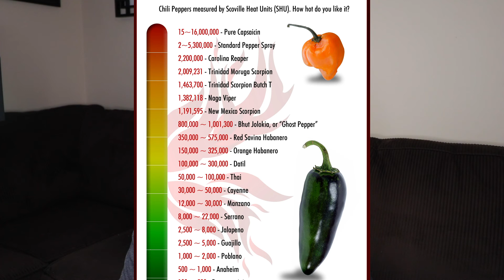Voice-over after eating a chip made with the world's hottest pepper! Paqui - One Chip Challenge